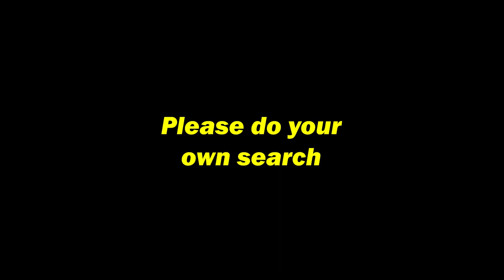What Motorcycle Race Suit Was I On - Post Sepang Crashed!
Sorry for the late upload. This is a post Sepang crashed content I did as I wanna share with all of you how I crashed and what are the gears I was on that prolly save me from even more bad injury.

Do check the time stamp below if you would like to go straight to the point. You can also check the link of the item(s) I bought below as well!

Time:
1:00: How I crash
2:28: My full face helmet
4:58: My race suit
8:15: My race gloves
10:54: My race boots
13:20: My back protector

Not mentioned in the video. This is my inner one piece suit

Please note that, I'm not here to promote nor encourage anyone to go with the exact same item as me =) Just a review content on the gears I was on and if you are interested to get some or all the items I have. You can go straight to the shop or check the links out.

There's no special discount thus, is my 2cents thoughts. Hope you enjoy watching!